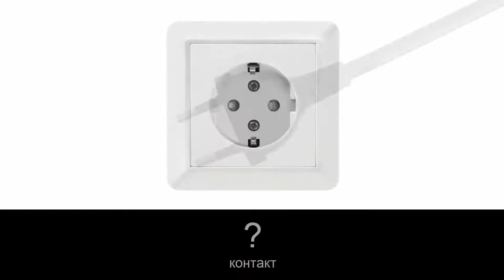Польська для початківців - Дім 3 (Dom)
► Список слів: włącznik światła, kontakt, wtyczka, żarówka, rynna, zamek, skrzynka na listy, żywopłot